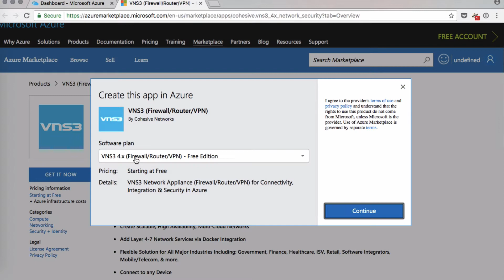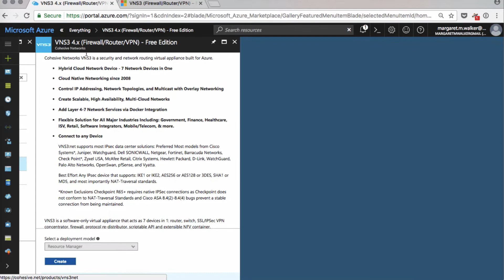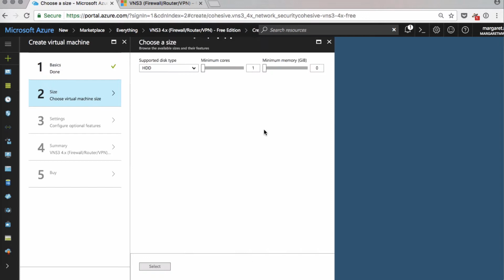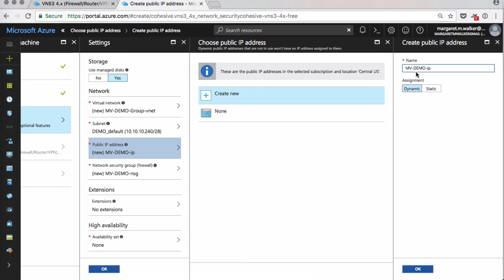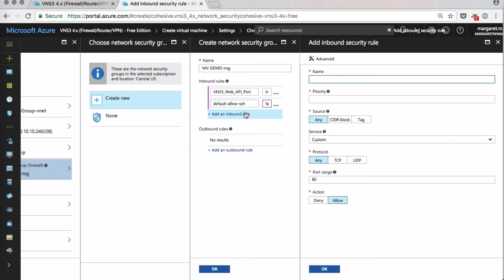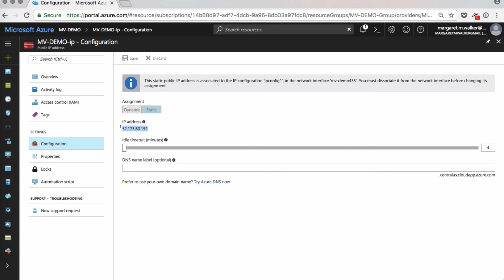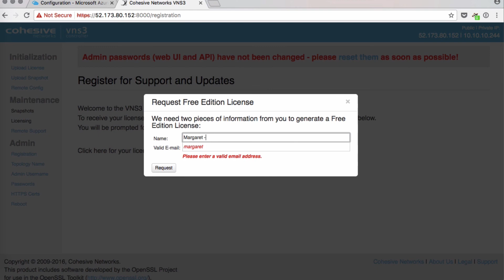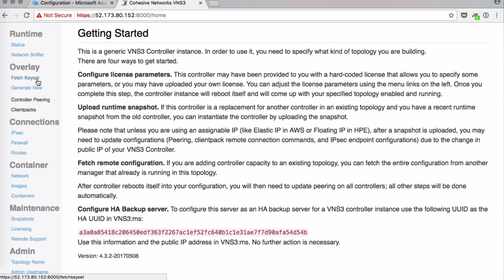Azure Marketplace Quick Launch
Get started with VNS3 in Azure - start to finish in under 10 minutes!
Set up Azure networking, launch a VNS3 VM from Marketplace, and configure VNS3 Free Edition. Try VNS3 today in Azure